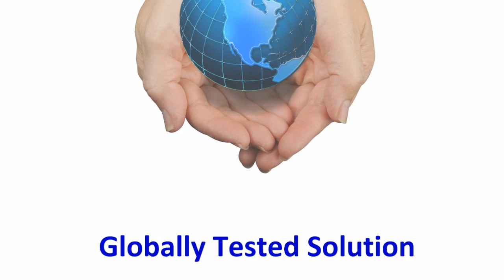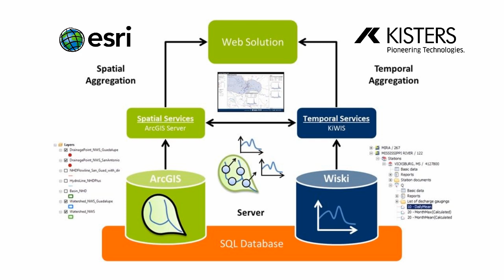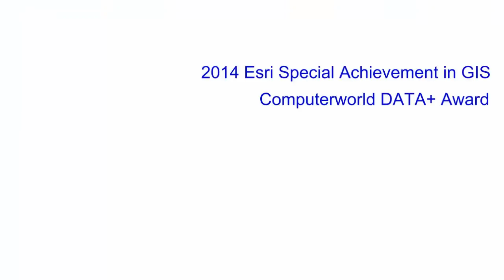Web Portal for Flemish Water Managers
An award-winning web portal for numerous gauging stations that keep a close watch on the Flemish watercourses.  They continuously monitor water levels, flows and precipitation in response to tidal influences and weather-related events.  Both long and short-term flood, drought, tidal and rainfall forecasts are available in the portal.

Learn more about the web portal to monitor flood and drought conditions in Belgium